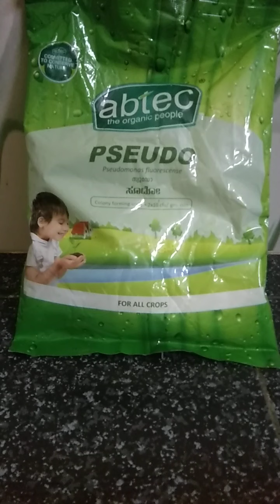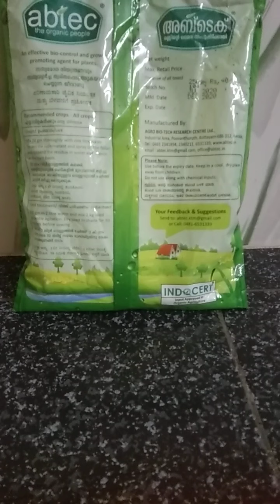Pseudomonas # സ്യൂഡോമോണാസ്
Pseudomonas Usage